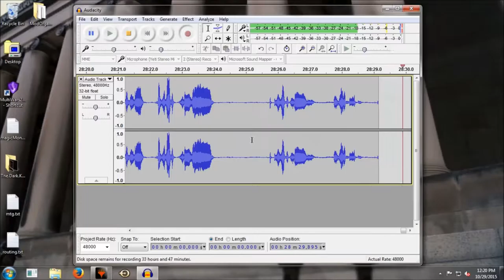Another Boros! [Boros Tokens #1]